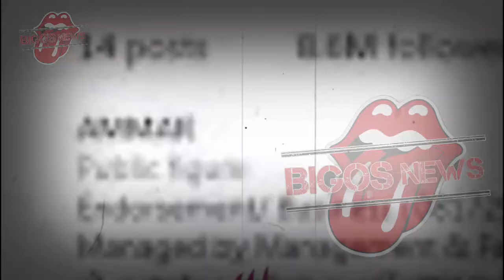IRISH BELLA SETUJUI PERMINTAAN AMMAR ZONI, AMMAR BERI NAFKAH 500 RIBU - GOSIP ARTIS HARI INI